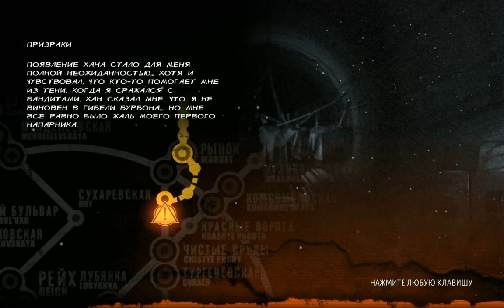Metr☢ 2033 Redux-3. Прохождение.